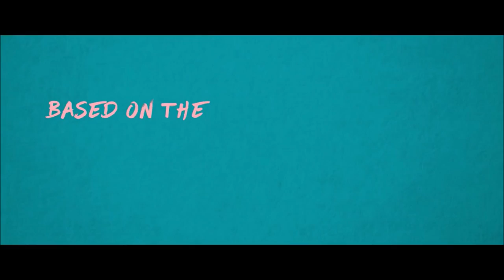The Next Step | To All The Boys I've Loved Before Trailer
Fan made trailer using clips of, The Next Step to the audio of the trailer for, To All The Boys I've Loved Before.

My videos aren't monetised so I don't earn any money from them, I just do this for fun!